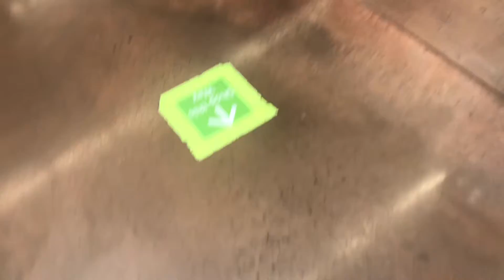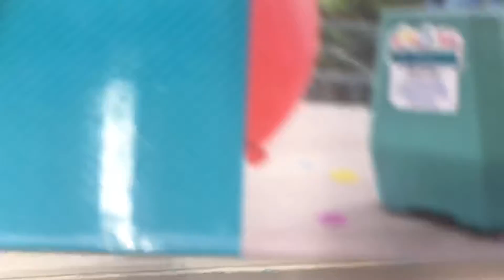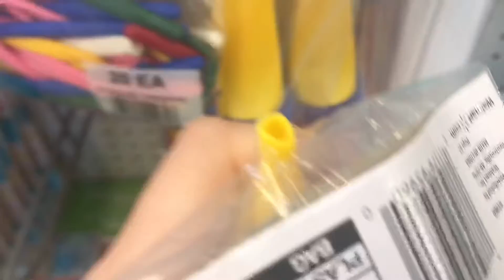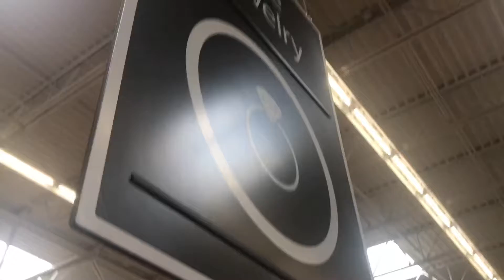the rich boi store (walmart)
I need ideas for names ;w;